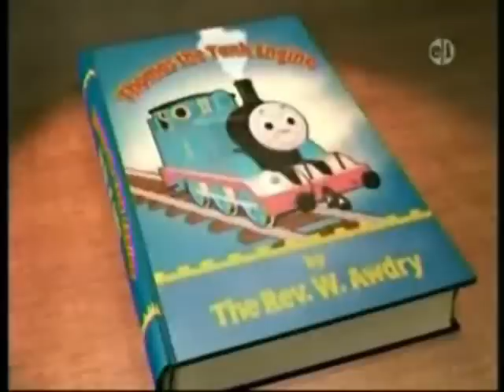Thomas/It Ain't Half Hot Mum Parody Clip 8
James tries to work out what 7 x 9 is, but Gordon gives him the answer and then Henry has to deal with a fly.

Footage Copyrighted by HiT Entertainment & Lionsgate.